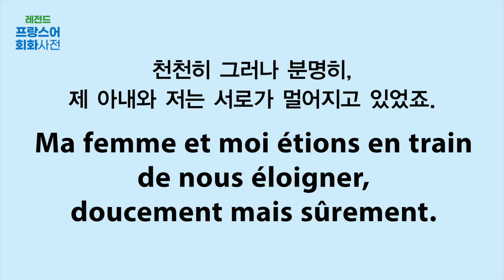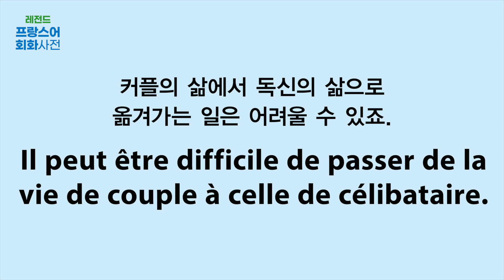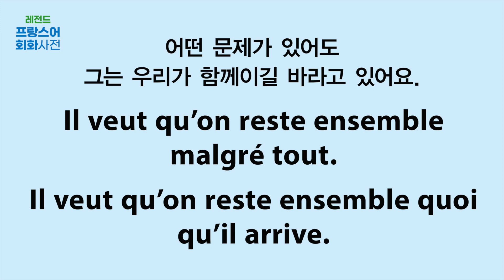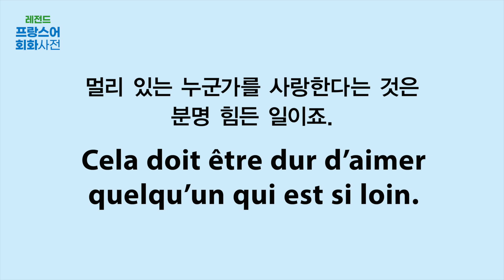[NEW 레전드 프랑스어 회화사전] C07_U03 갈등&이별